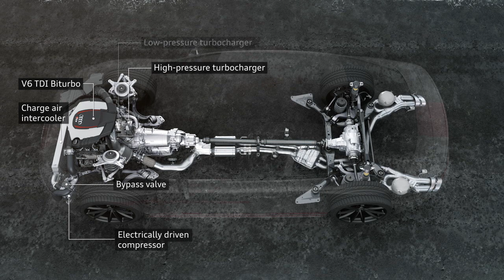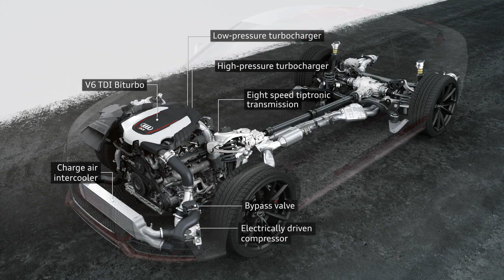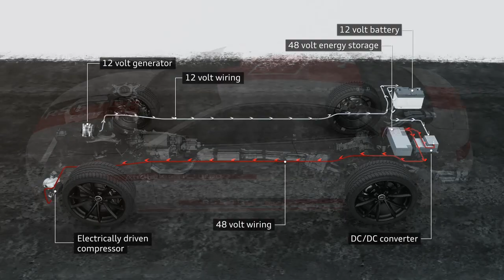Audi RS 5 TDI concept Animation